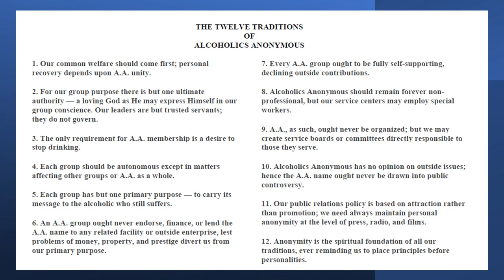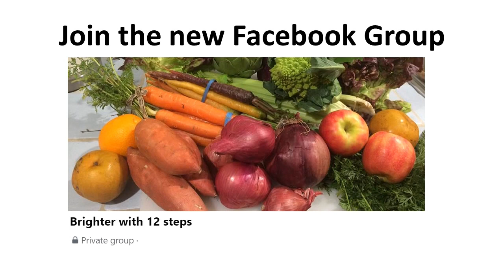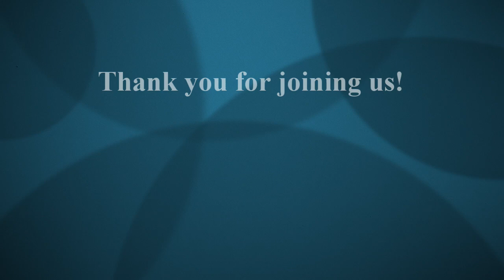Starting Out Bright - hosted by Noreen Savage with special guest, Vivekadevi Noh-Kuhn